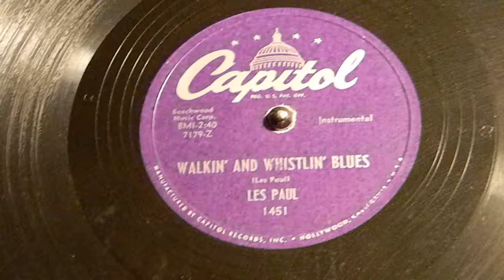Walkin' And Whistlin' Blues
Les Paul
Capitol 1451